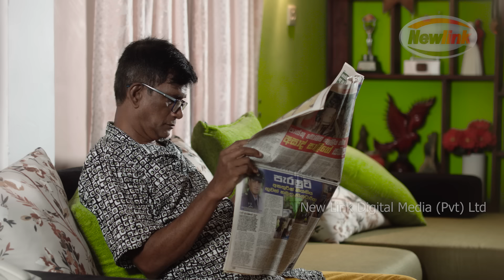කුරියර් | Courier Story | Sinhala Comedy Drama | New Link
කුරියර් | Courier Story | New Link

Concept writer, producer & director :
Asanka Bandaranayake ( CEO of New Link Digital Media ( PVT ) Ltd.

Audio  Engineer, Studio operations :
Tharindu Dissanayake ( State Award winner 2020 - Best Audio Engineer )

Technical support analyst :
Rangana Dinesh ( Electrical & Computer Engineer )

Director of Photography ( D.O.P ) :
Prasantha Samarawickrama

Camera :
Mahesh Gunasinghe

Video edit :
Nisal Karunarathna

AFX artist / 3D Animator :
Yohan Kodagoda

Boom operator :
Madushanka Wickramasinghe

Lighting :
Banuka Kodagoda

This video is a property of New Link Digital Media (PVT) Ltd.

New Link Digital Media ( PVT ) Ltd.
Director & Staff members.